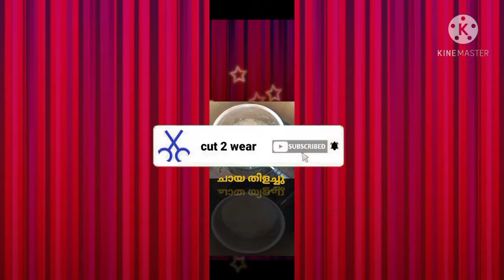അവൽ നനച്ചതും ginger tea യും ഇങ്ങനെ കഴിച്ചിട്ടുണ്ടോ|നാടൻ നാലുമണി പലഹാരം|Rice Flakes#cut2wear| EP-254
Ginger Tea

aval
sweet
dessert
evening snacks
aval nanachathu
aval vilayichathu
poha
rice flakes
aval recipe
rice
breakfast
soft
healthy
traditional
nadan
അവൽ വിളയിച്ചത്
sweet
kerala
recipes
quick
tasty
easy
yummy
അവൽ നനച്ചത്
നാടൻ നാലുമണി പലഹാരം
അവിൽ നനച്ചതു
aval nanachathu recipe kerala style
snack recipe kerala style
kerala style recipes
aval recipe in malayalam
kerala style avil
avil
aval
kerala style aval nanachath
healthy snacks
tea time snacks
nadan dishes

Ginger tea recipe
How to make ginger tea
ginger tea
tea
chai
Adrak ki Chai
Inji tea
Ginger tea indian style
Indian ginger tea
Masala tea
Ginger milk tea